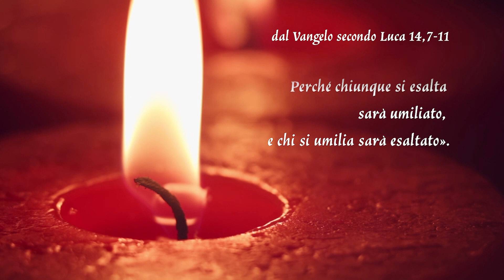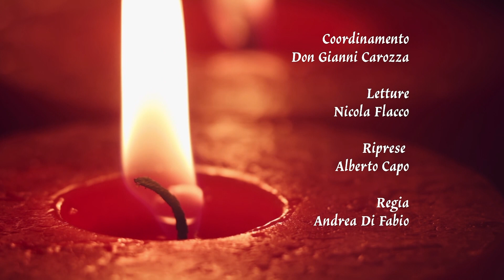Gocce di Luce. In cammino con il Vangelo 04/11/2023